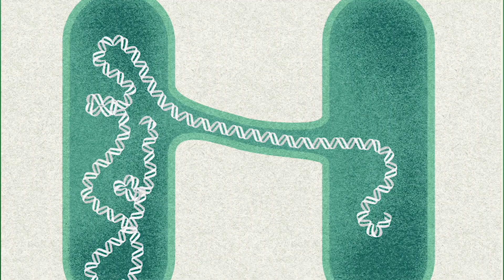When not to take Antibiotics? (In Hindi) एंटीबायोटिकस कब नहीं लेनी चाहिए?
Antibiotics ki vajah se lakho karoron jaane bachi hai…shayad aapki bhi. Aur koi Bacteria agar humare andar aa bhi jaata hai hume beemar karne to hume ache se pata hai use kaise khatam karna hai…shayad ab nahi.
Antibiotics ab pehle jaise kaam nahi kar rahin hai. Aajkal kae beemariyan jaise pneumonia, TB, blood poisoning vagerah ko in antibiotics dwara thik karna kaafi mushkil ho gaya hai. Bhot se bacteria jo antibiotics se mar jaate the ab nahi mar rahe hain , balki bht saari alag alag antibiotics bhi unpe kaam nahi kar rahin hai aur kayi bacteria to aise bhi paaye gaye hain jinpe strong se strong antibiotic bhi kaam nahi kar rahi hai. Lekin aisa kyun?
Jaan ne ke liye puri video dekhiye :)